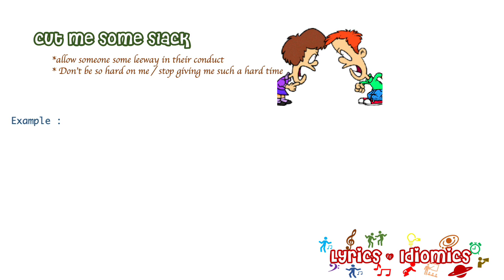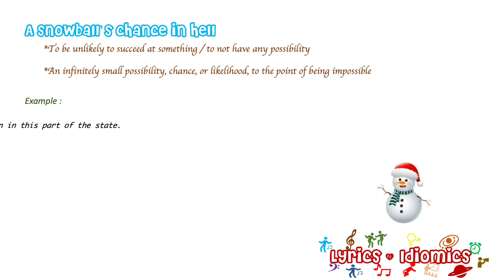English Idioms To Learn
English Idiom To Learn